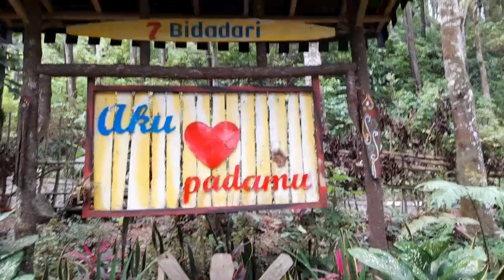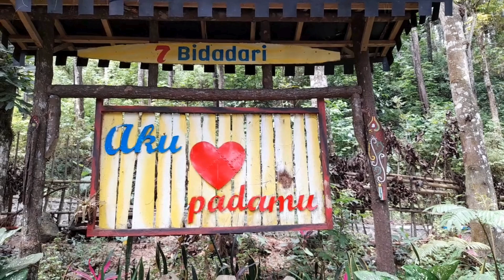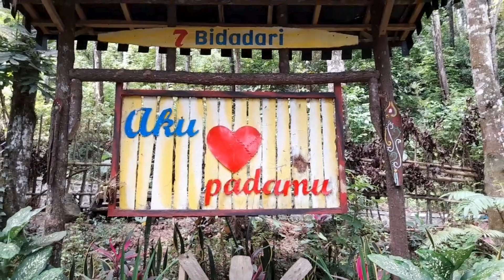In Your Arms Forever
In the quiet of the evening, where shadows softly fall,
I found a love so tender, in you, I found it all.
The world could spin forever, but my heart knows one truth clear,
It’s you I’ll choose each morning, with a love that’s pure and dear.

I’ll grow old in your arms, where the whispers of time fade,
With every line that etches, our love will never trade.
Through the storms and golden sunsets, through the laughter and the tears,
In your arms, I’ll find my shelter, for a thousand, thousand years.

In your eyes, I see tomorrows, where our dreams can intertwine,
A tapestry of moments, where our souls forever shine.
I choose you in the silence, when the world’s too loud to bear,
And in the depth of every night, your love will be my prayer.

And when the years have turned to stories, and our hair has turned to gray,
I’ll hold your hand more tightly, and in your heart, I’ll stay.
For love like ours is endless, a journey we’ll embrace,
With every breath, I promise, forever in this place.

So here’s to every moment, to the love that we have made,
In your arms, I’ll find my forever, in your heart, I’ll always stay.